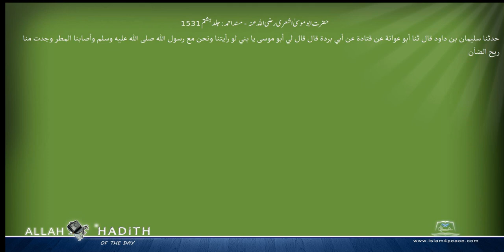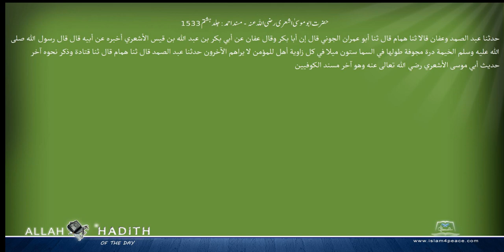حضرت ابوموسیٰ اشعری رضی اللہ عنہ مسند احمد Musnad Ahmad Islam4Peace com